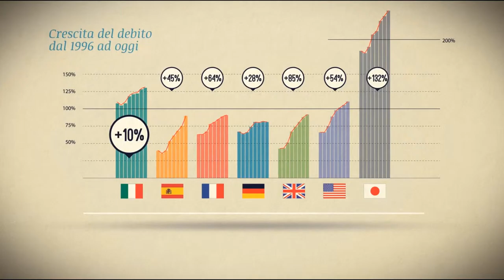3 Il basso indebitamento italiano nei confronti degli altri paesi